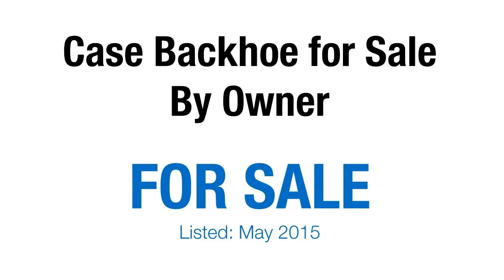Case Backhoe for Sale By Owner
Case Backhoe for Sale By Owner, must go. Contact Andrew on 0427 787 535 to discuss.

If you've been searching for any of these key terms - this is the item for you:

- Case Backhoe for Sale
- Used Case Backhoe Loader for sale
- Case Backhoe for Sale By Owner, emerald queensland
- Case Backhoe for Sale By Owner, australia

This Case Backhoe for Sale by owner is ready to go - call today!